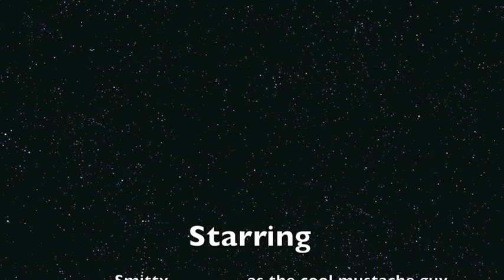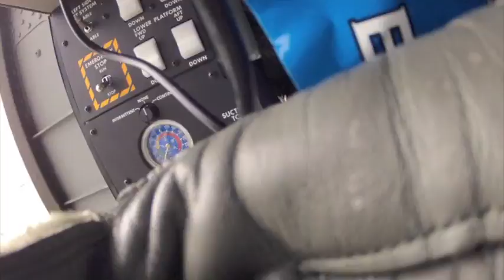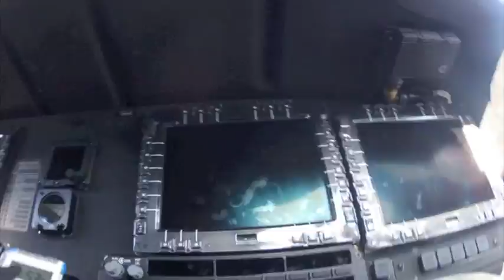GoPro Mach Speeds in a H-60 Blackhawk.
A GoPro time lapse from the Atlantic to the Pacific for a U.S. Army H-60 ferry mission. The time lapse speeds up to flight starting near the Jersey shore and ending in San Diego to a flight over Mach 9 to get across the U.S.A in about 15 minutes.